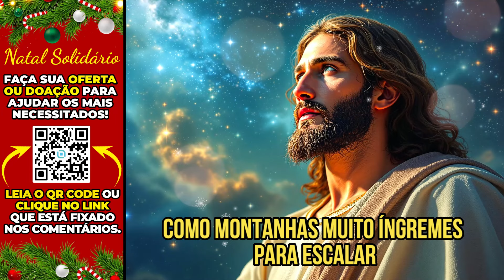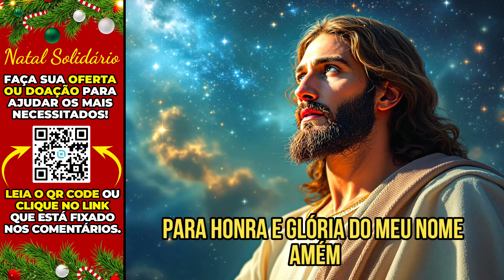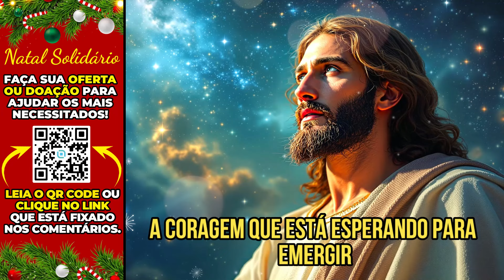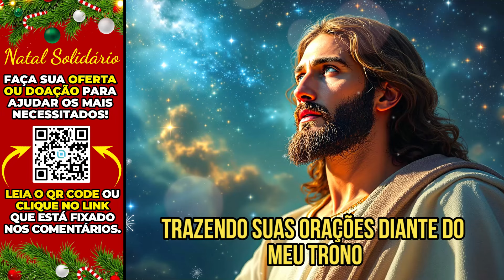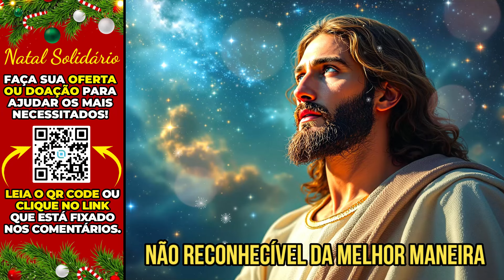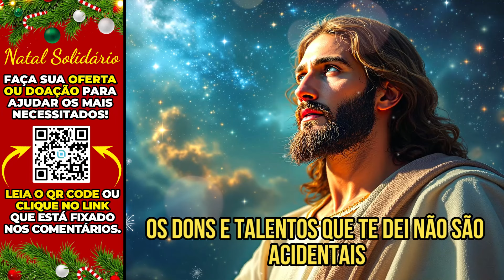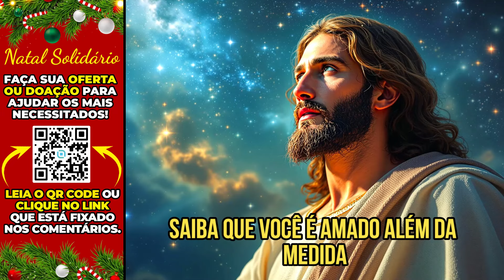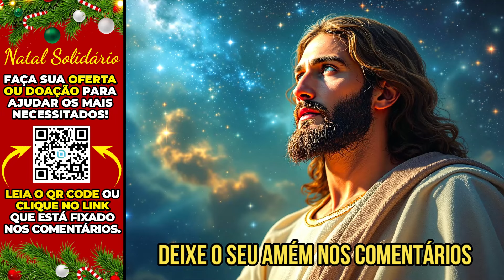ACEITE O SEU MILAGRE HOJE OU ENTÃO VAIS PERDER SUA CHANCE!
⚠️ Vídeo produzido pelo canal O Universo Cristão.

🙏 Que o Nosso Senhor Jesus Cristo abençoe grandemente a sua vida!